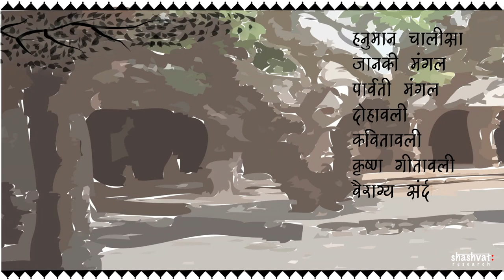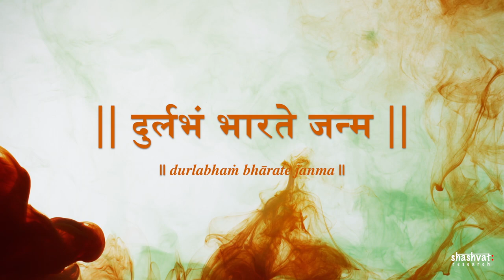Life Story of Tulsidas | तुलसीदास की जीवन कथा | Shashvat Research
A great Hindu poet, a reformer, and a philosopher who composed Ramcharitmanas and various popular literary work.  Let's learn more about life story of Tulsidas Ji, the devotee of Lord Rama.

Attribution List

Icons
Facebook Icon